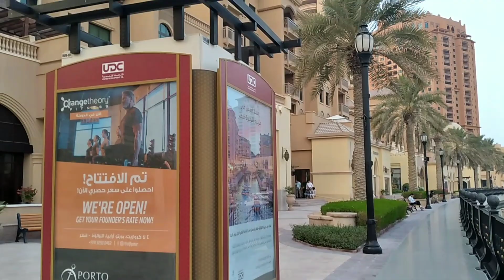The Beautiful Pearl of Qatar